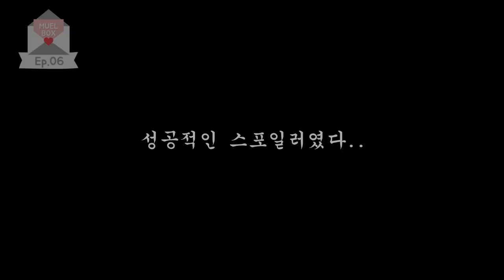[멜박스(MUEL BOX)] Ep.06 스포요정 무엘이의 스포성공기